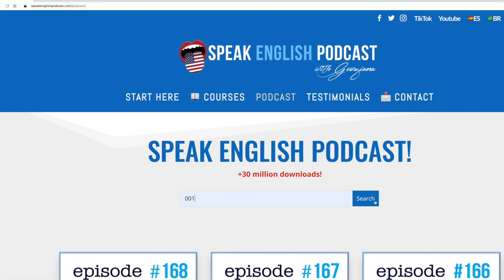246 Easter 2023 in the US and Australia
246 Easter 2023 in the US and Australia

Today we will learn how Easter is celebrated in the United States and Australia. We will hear Tom and Sarah's conversation about their plans for Easter this year. And with a point-of-view story, you will learn grammar in context without memorizing boring rules.

Hi! Thanks for joining me for another episode of the podcast. I'm Georgiana, and my mission is to help you improve your fluency.

If you want to support me, please share the podcast with your friends and family. It would mean a great deal to me. Thank you!

Okay! Let’s start!

Tom, from the United States, and Sarah, from Australia, were catching up on a video call before the Easter holiday. As they started chatting, they quickly realized they had different traditions and plans for celebrating the holiday.

Let's listen to their conversation:

Tom: Hey, Sarah! Happy Easter!

Sarah: Happy Easter to you too, Tom! I hope you're doing well.

Tom: Yes, I'm doing great. So, what are your plans for Easter this year?

Sarah: I plan to attend church and celebrate Easter with my family. We usually have a big Easter dinner and spend time together.

Tom: That sounds lovely. I'm also planning to celebrate Easter with my family. We usually have an Easter egg hunt and decorate Easter eggs.

Sarah: Oh, that's a great tradition. We also decorate Easter eggs but don't have an egg hunt.

Tom: That's interesting. Every family has their own traditions.

Sarah: Definitely. What other traditions do you have for Easter?

Tom: We usually go to church and have a big Easter brunch. We also exchange Easter baskets filled with candy and small gifts.

Sarah: That sounds like so much fun. We don't exchange Easter baskets but give each other Easter cards.

Tom: That's sweet. Do you have any special Easter foods that you eat?

Sarah: Yes, we usually have ham, deviled eggs, and hot cross buns.

Tom: That sounds delicious. My family has roasted lamb, mashed potatoes, and asparagus.

Sarah: That sounds amazing. It's interesting to see how different cultures celebrate the same holiday.